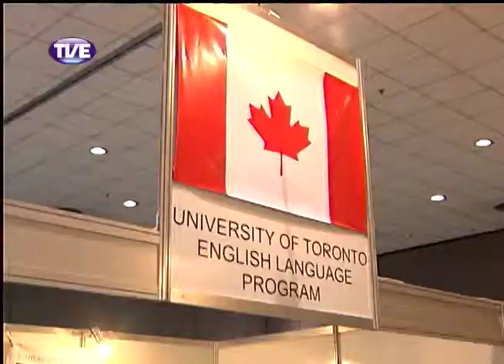Jornal da TVE - Segunda Edição - 28/03/14 Bloco 3